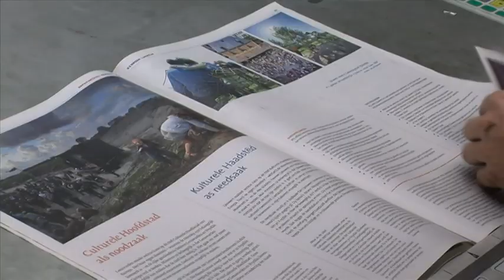GPTV: Bidbook Culturele Hoofdstad huis aan huis in Friesland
Maandagmorgen rolde in een oplage van 292.000 exemplaren de samenvatting van het bidbook van de pers. Burgemeester van Leeuwarden Ferd Crone haalde als eerste een exemplaar van de draaiende pers.
De krant wordt woensdag 31 oktober huis-aan-huis verspreid in heel Fryslân. De krant geeft informatie over de kandidaatstelling van Leeuwarden als Culturele Hoofdstad van Europa in 2018. Er wordt beschreven waarom Leeuwarden zich kandidaat heeft gesteld en waarom dit van groot belang is voor heel Fryslân. Ook worden er voorbeelden van projecten gegeven en geeft de krant inzicht in de denkwijze van Leeuwarden 2018.